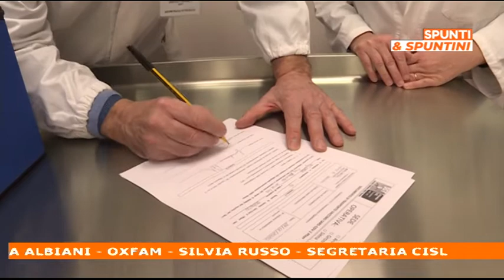Spunti&Spuntini Talk del 9 dicembre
A cura di Diego D'Ippolito